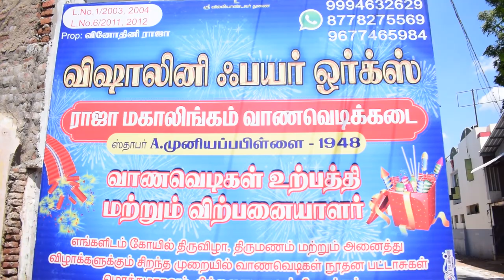வலங்கைமான் நாட்டு வெடி கடை 2022 | Vishalini Fireworks | Valangaiman Nattu Vedi Kadai Tour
Hi All,

In my recent trip to Kumbakonam, I have explored valangaiman for Country crackers, I found a shop named Vishalini Fireworks which gives lot of nattu vedi options for end user,

Shop Name : Vishalini Fireworks, Valangaiman, Kumbakonam